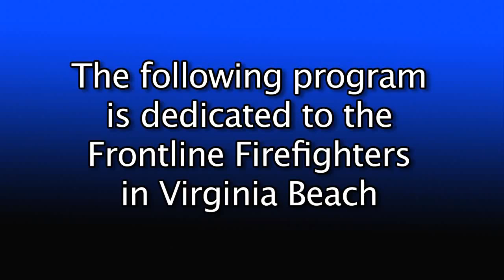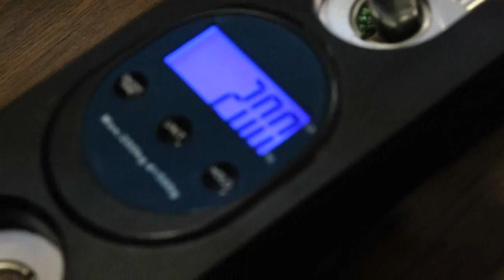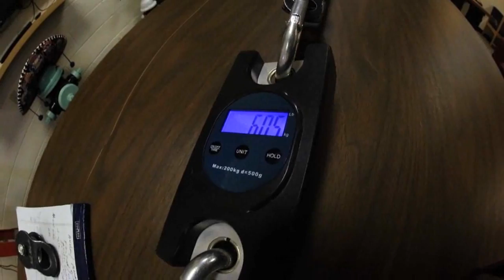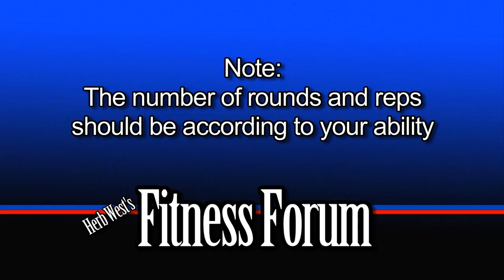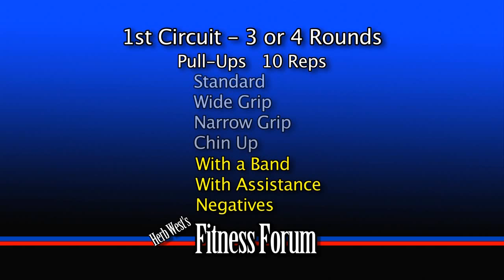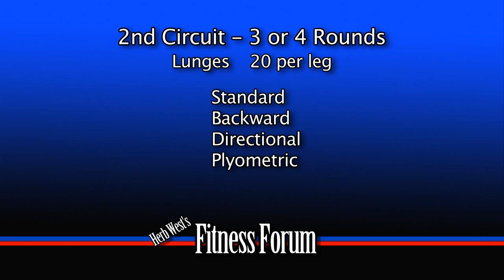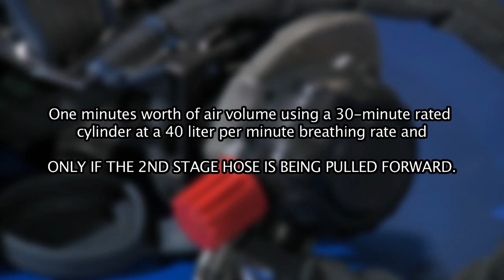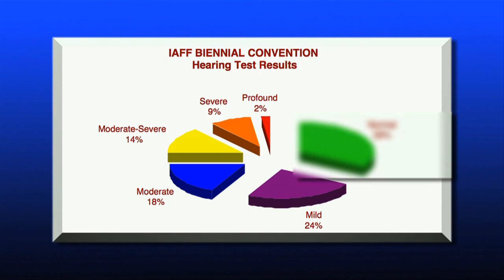Virginia Beach Frontline Firefighter - November 2013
Please enjoy this month's edition of Virginia Beach Frontline Firefighter.